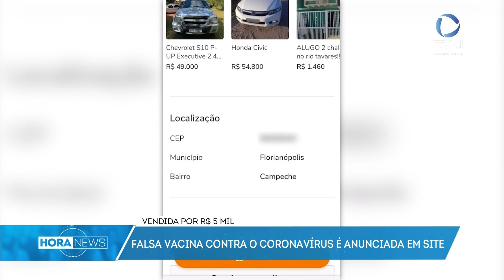Falsa vacina contra o coronavírus é vendida em site por R$ 5 mil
Um site de vendas de produtos pela internet foi notificado por um caso envolvendo um anúncio falso de vacinas contra o coronavírus. No anúncio, o vendedor afirma que trouxe algumas doses da vacina CoronaVac e cobra R$ 5 mil uma dose e R$ 9 mil por duas.